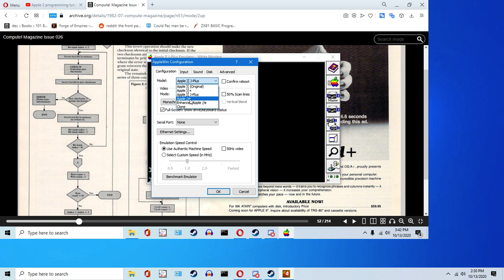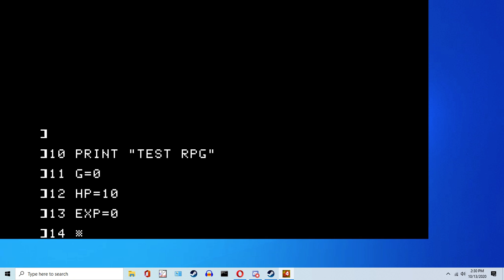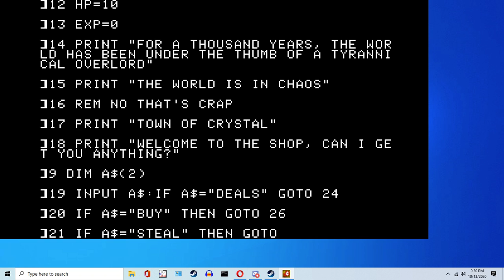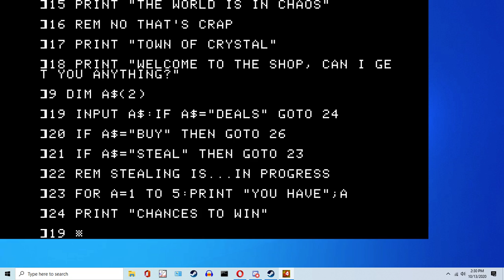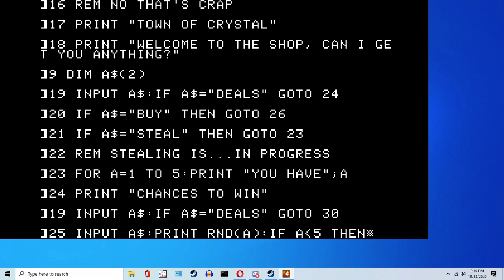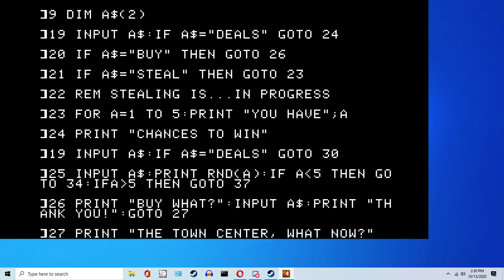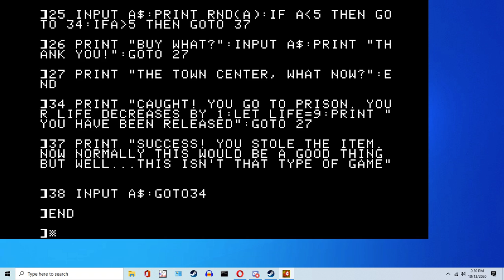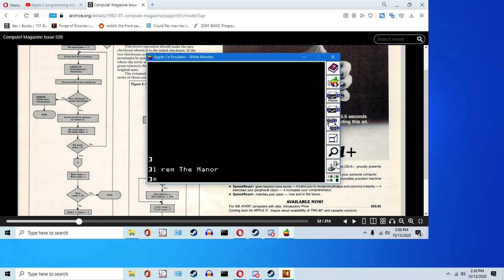The Manor Day 1: Testing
So this is a little pet project of mine. The goal is to create it for the Apple II, port it to the Commodore/CBM line and from there, who knows. Coming off of the Commodore computers i am faced with two issues:
1. There is no way to edit the screen no move the cursor
2. for some damn reason, Dimming variables is harder than it needs to be. MS basic sets aside 10 for variables for Applesoft is a different beast entirely.

Anyway, the story hasn't been hashed out but the outline is simple: Spooky mansion, something has awoken, etc etc, shit like that.

i'll keep you guys updated. No graphics, text only (i'm a shitty animator)